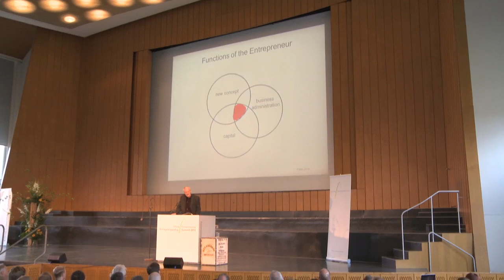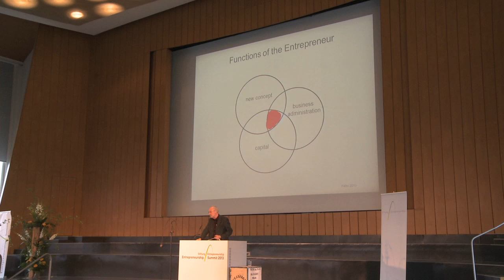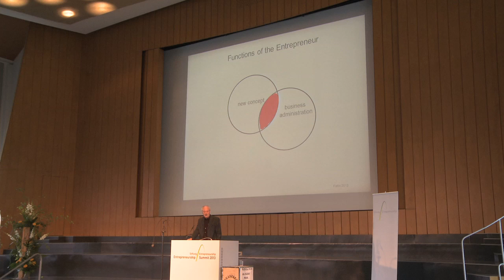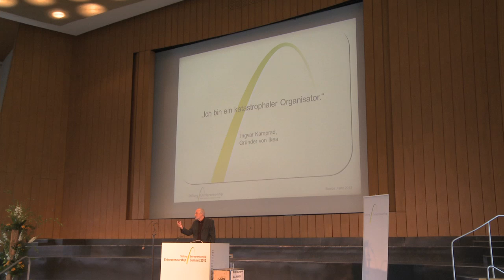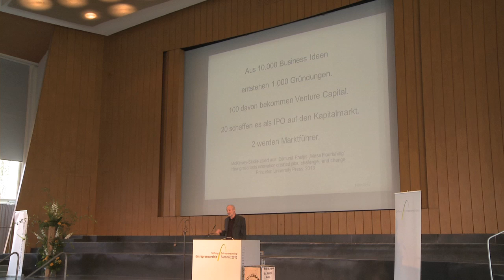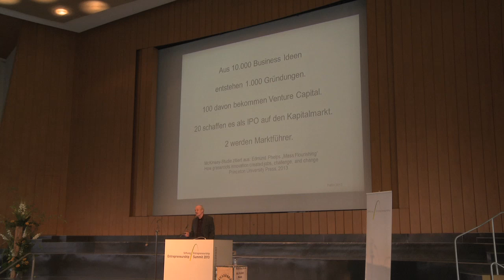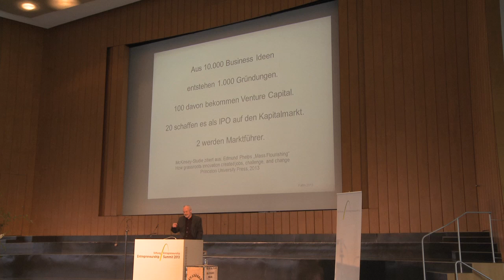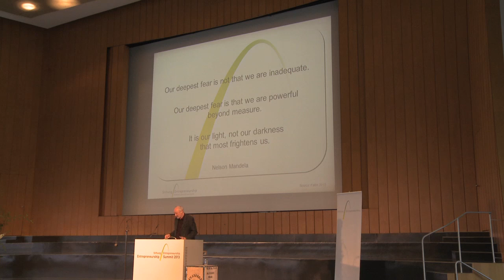Entrepreneurship Summit 2013 in Berlin: Prof. Günter Faltin - Entrepreneurship Bestandsaufnahme